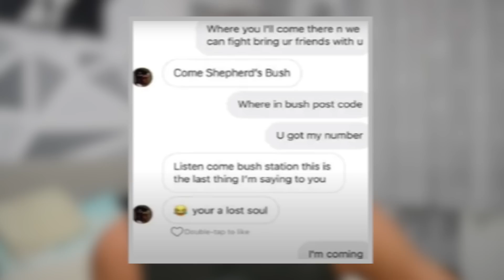MODEL KOJI JE IZ LJUBOMORE UBIO SVOG KOLEGU | Nenad Ulemek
Očigledno je bilo da George Koh želi da bude Harry Uzoka i da ukrade njegovu karijeru, ali nije morao da izabere najgori način koji ni njemu ništa dobro nije doneo… jeziv slučaj.😐

Prijavite se na kanal za još videa!🤫❤️